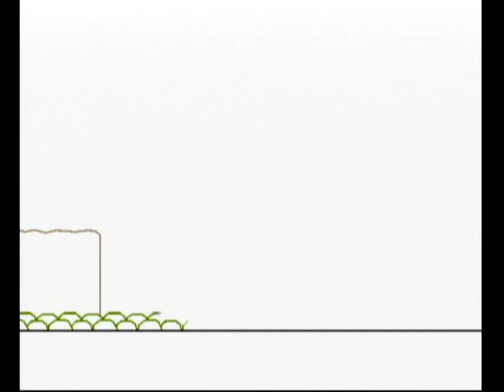Super Paper Mario Part 10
This part had a lot of editing so if you see my hp go down, my points go up, or hear a change in the music, you're not seeing or hearing things. In this part, we reach the mansion which is my least favorite part of my least favorite chapter. Nothing much really happens in the mansion so far. If you think about it, we only went through 2 doors...